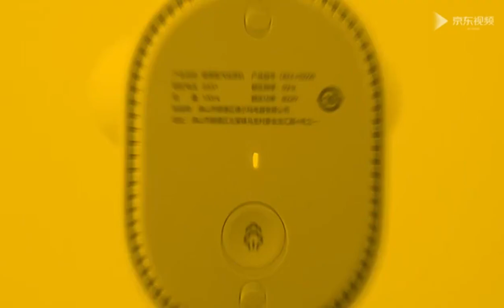Deerme HS006 Setrika Uap